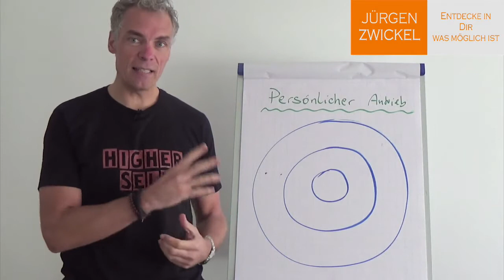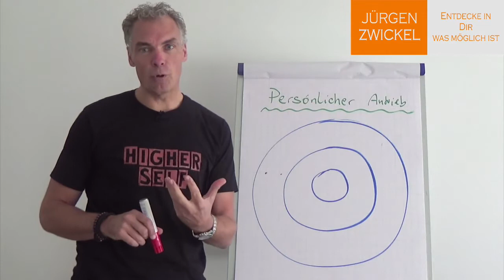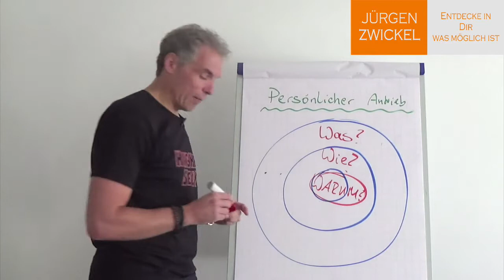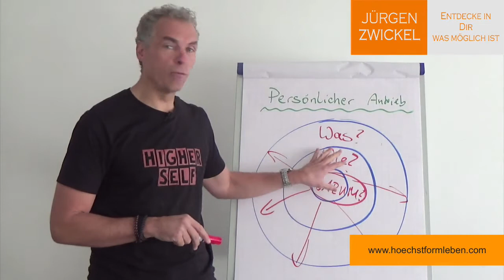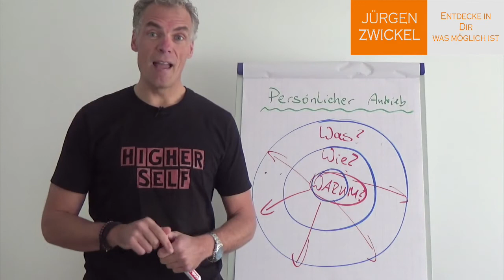Die zentrale Zwiebelfrage - Jürgen Zwickel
Die zentrale "Zwiebelfrage" diesem Video stelle ich Dir drei kurze Fragen. Und die entscheidende ist die zentrale "Zwiebelfrage". Denn diese Frage ist die Grundlage für Dein tägliches Handeln. Diese Frage und Deine Antworten ist die Grundlage Deiner täglichen Motivation, Deines Antriebs und Deiner Power.
Du willst wissen, um welche Frage es sich handelt?
Dann klicke das Video an und sei gespannt welche kurze Fragen auf Dich warten.
Zwiebel
Fragen
Motivation
Power

Noch mehr Infos für Dich:
Dein mentaler und emotionaler Energy-Check: